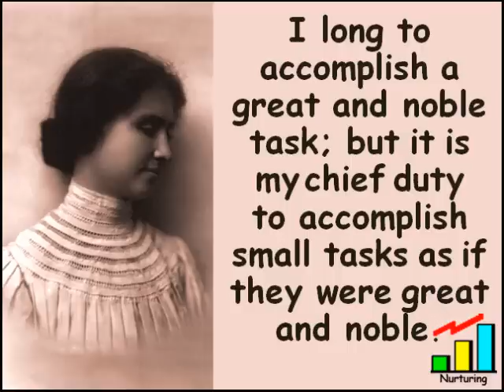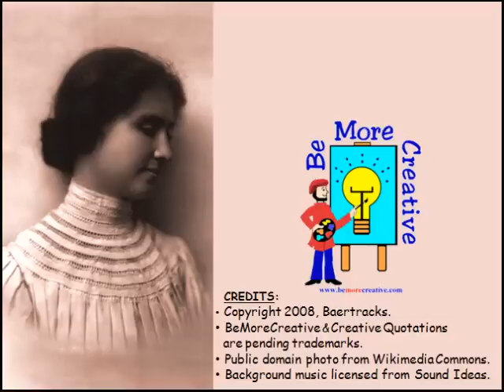Creative Quotations from Helen Keller for Jun 27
A thought provoking collection of Creative Quotations from Helen Keller (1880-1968); born on Jun 27. US author, lecturer; She learned to speak and write despite being blind and deaf; wrote "The Story of My Life," 1903.